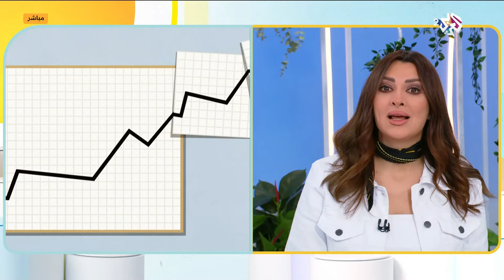أنموذج الأزمات التجارية مفتاح خفي لنجاح العلاقة العاطفية! l صباح النور